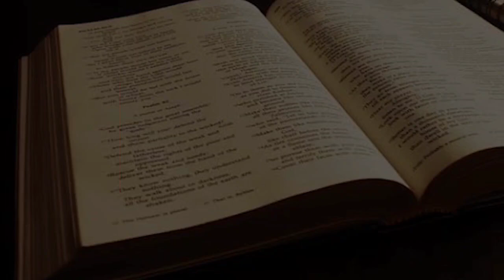"Bible By Pentecost" Day - 169